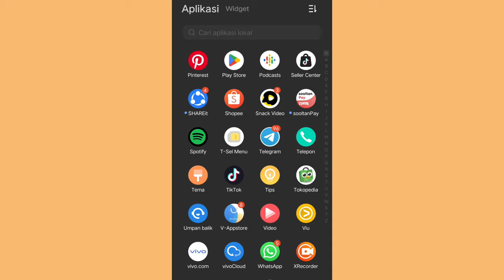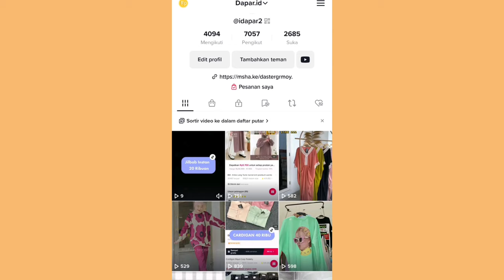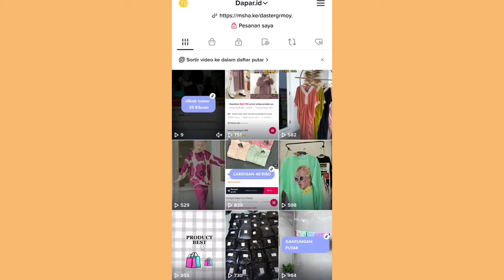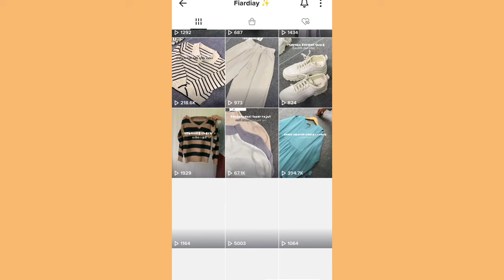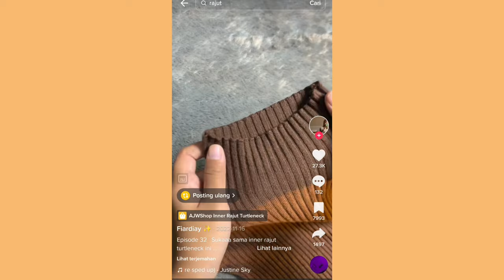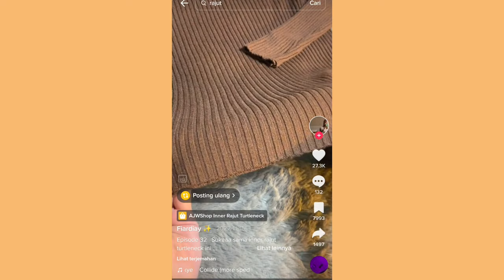AKUN TIKTOK AFFILIATE ISINYA CAMPUR-CAMPUR ✨ GIMANA NIH BAHAYA GAK??